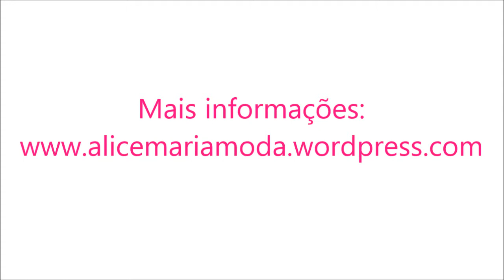Tag por causa do youtube-Alice Maria